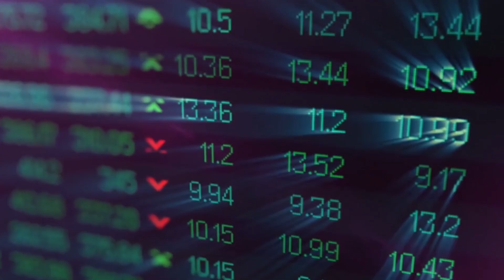Ikigo Gitangaje na MWANAFUNZI Ismaël: Mwandikisheyo Abana banyu|Collège Immaculée Conception Save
Kuri Ubu Ushobora Kwandikisha Umwana wawe muri  COLLEGE IMMACULEE CONCEPTION SAVE kuko ni ikigo Gifite Imikoranire ikomeye n'Ambasade ya AMERIKA ndetse n' ABAFARANSA Mugutanga Impamyabumenyi zivuye muri Ibi bihugu.

AMASOMO WAHASANGA:

1. PCB: PHYISICS CHEMISTRY and BIOLOGY
2. BCG: BIOLOGY CHEMISTRY and GEOGRAPHY (S5&S6)
3. MCB: MATHEMATICS CHEMISTRY and BIOLOGY
4. MCE: MATHEMATICS COMPUTER SCIENCE and ECONOMICS
5. MPC: MATHEMATICS PHYSICS and COMPUTER SCIENCE.

Iki Kigo giherereye Mu Ntara y'Amajyepfo Mu Murenge Wa Save. Ni Ibirometero 5 Uvuye MU Mujyi wa Huye

Ku bindi Bisobanuro Mwahagara:

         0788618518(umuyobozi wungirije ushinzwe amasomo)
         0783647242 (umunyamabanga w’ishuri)